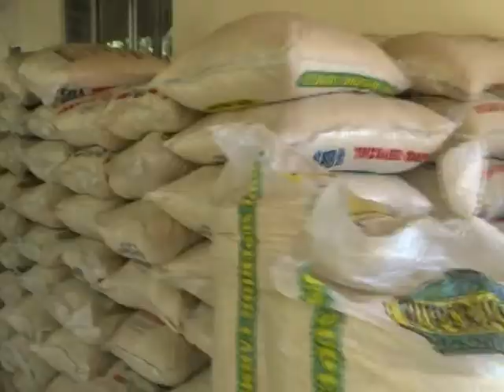LA FRONTERA RECIBE ARROZ DECOMISADO